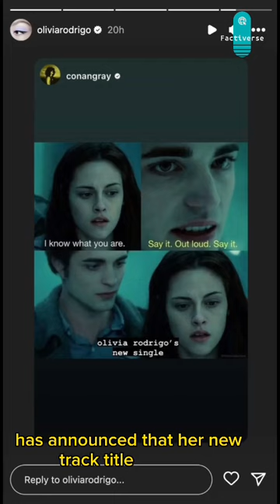OLIVIA RODRIGO AND LANA DEL REY COLLABORATION?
Olivia, the popular singer, has announced that her new track titled 'Vampire' is set to be released on June 30.